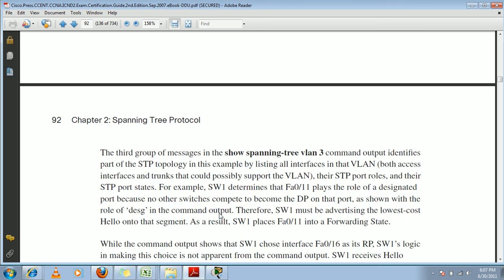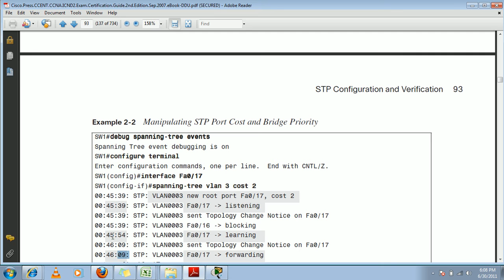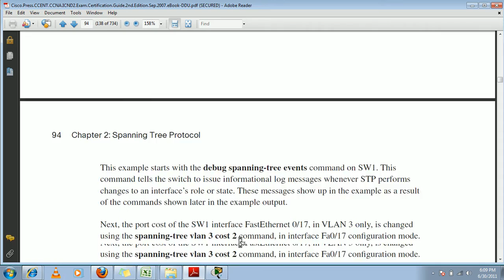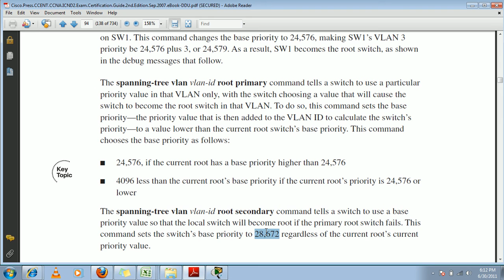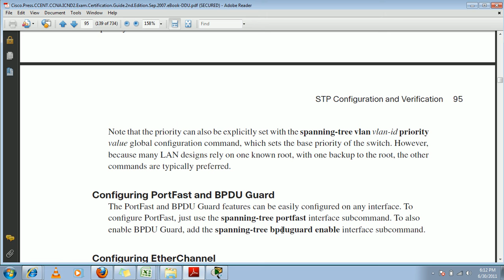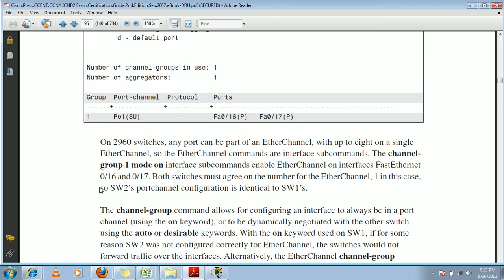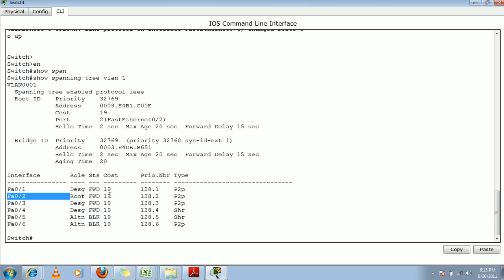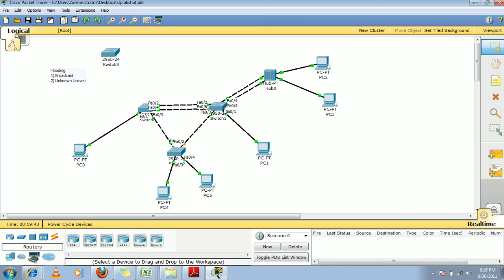CCNA in Hindi - Spanning Tree Protocol (STP) Part 9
Spanning Tree Protocol Concept & Configuration on CISCO Routers.